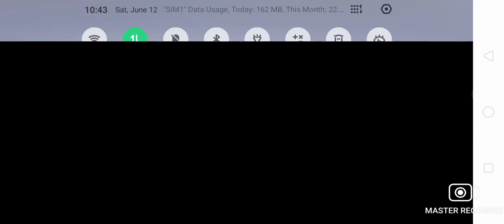arwaz gamer play free fire